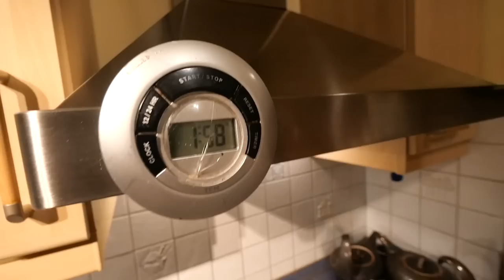【過去最高の反応】ドイツ人の両親が人生初の豚骨ラーメンを食べたら・・・【外国人の反応】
今回は、ドイツの両親に豚骨ラーメンをご馳走しました！
日本から持参したマルちゃん正麺に、野菜を沢山トッピングして野菜モリモリ豚骨ラーメンに！
両親は人生初の豚骨ラーメンにどんな反応をするのか！？ぜひお楽しみに！